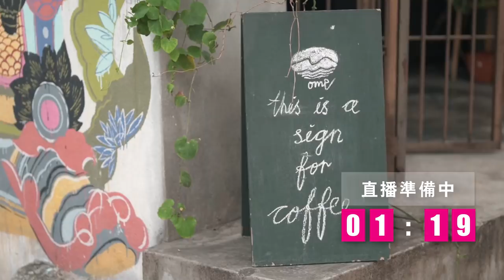"眼睛去旅行“ 馬來西亞檳城『美食篇』 - 黑哥姜皓文 Philip Keung同太太姜氏美人殷寧心水推介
重量級嘉賓黑哥姜皓文 Philip Keung同太太姜氏美人殷寧曾一連三星期開LIVE做直播，介紹檳城的美食、景點與文化！而家大家可以在我啲嘅Youtube page 重溫！
今集首先推介檳城心水美食，榴槤、喇沙、咖喱麵、特色甜品。。。全部都係佢哋嘅Best Kept Secrets，仲有街頭小食及新潮咖啡廳推介，真係諗起都肚餓😋😋😋街頭小吃🍢

1. 咖喱麵
餐廳： Thor Corr Phou Zi
 地址:5-G-02, Solok Sungai Pinang 2, 11600 Jelutong, Pulau Pinang

2. 亞參喇沙
餐廳：
a. Penang Road Famous Laksa
地址:No 5, Lebuh Keng Kwee, 10100 George town, Pulau Pinang
b. Penang Air Itam Laksa
地址:Jalan Pasar, 11500 Air Itam, Pulau Pinang

3. 椰漿飯
餐廳：Ali Nasi Lemak Daun Pisang
地址：Sri Weld Food Court, Beach Street, 10300 George town, Pulau Pinang

4. 湯圓
餐廳：Hoe Hock Tien Tang Yuan
地址：Car Park Tapak 10, Seh Tan Jetty, George Town, 10300 George town, Pulau Pinang

5. 炭烤多士
餐廳：Toh Soon Café
地址：Lebuh Campbell, George Town, 10450 George Town, Pulau Pinang

6. 窩夫、意大利粉、咖啡
餐廳:Norm Penang
地址: 260c, Lebuh Carnarvon, 10100 George town, Pulau Pinang

7. 精品蛋糕
餐廳: Moody Cow Dessert Café
地址: 170, Jalan Transfer, George town, 10050 George town, Pulau Pinang

8. 娘惹餐
餐廳: Kebaya Dining Room
地址: 2-16, Stewart Lane, 10200 George town, Pulau Pinang

9. 素食
餐廳: W Life Cafe
地址: 2, Gat Lebuh Gereja, 10300 George town, Pulau Pinang

10. 炭烤薄餅
餐廳: The Hillside Cafe
地址: 3, Jalan Sungai Kelian Tanjung Bungah, 11200 Tanjung Tokong, Pulau Pinang